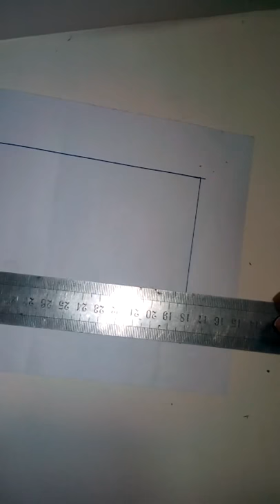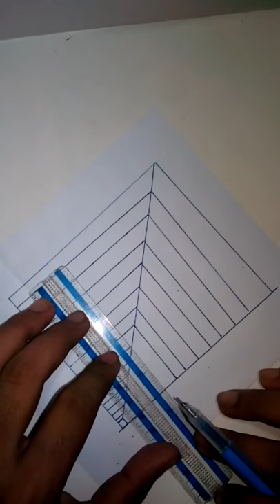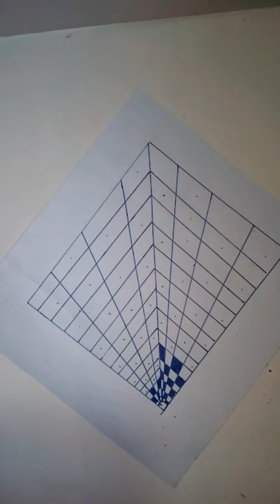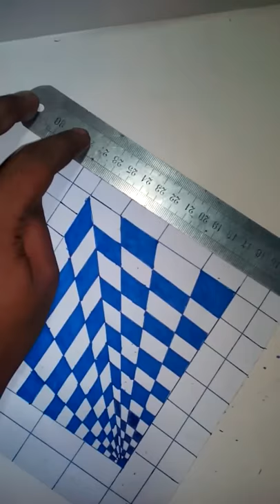How to drawing Anamorphic Illusion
Another spirograph tutorial explains how to draw a spirograph pattern drawing in circle when i used one color with 2 pointes side in circle crossing each other that creates geometric spirograph design.

Thank you for again ..